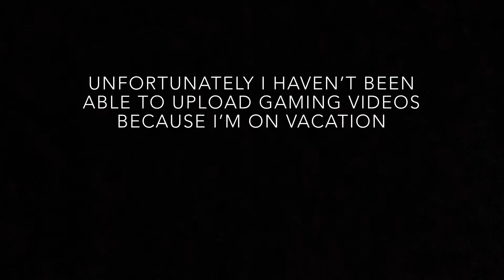Vacation to Table Rock Lake